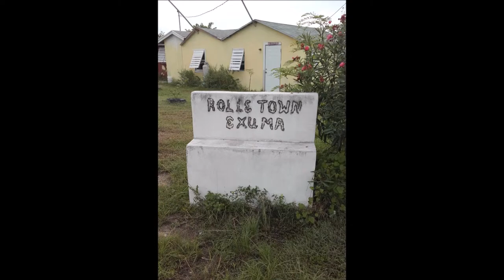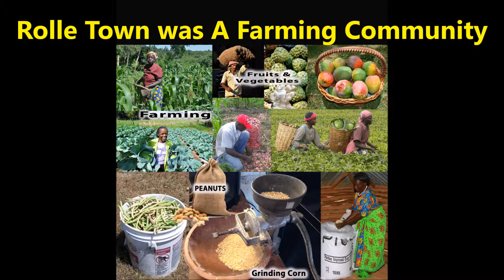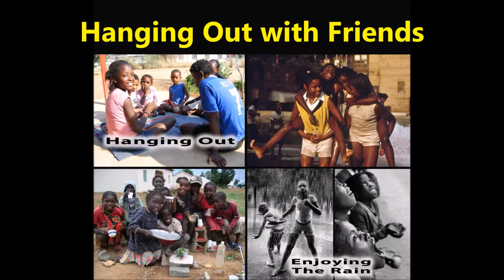Rolle Town - The Good Old Days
Rolle Town, Exuma, Bahamas